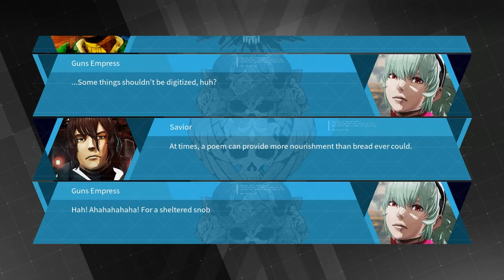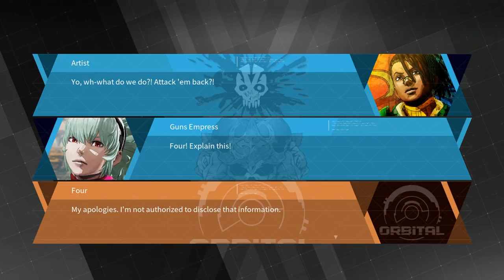Let's Play Daemon X Machina - PC Gameplay Part 3 - Chop Shop